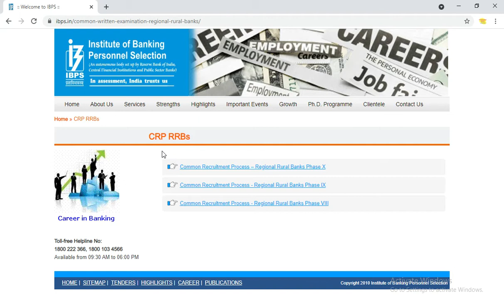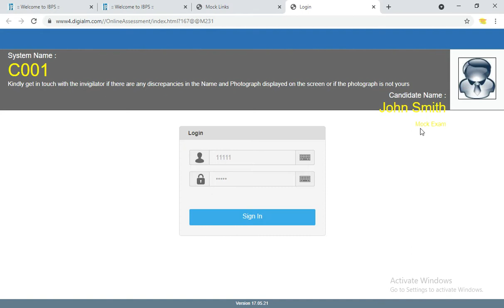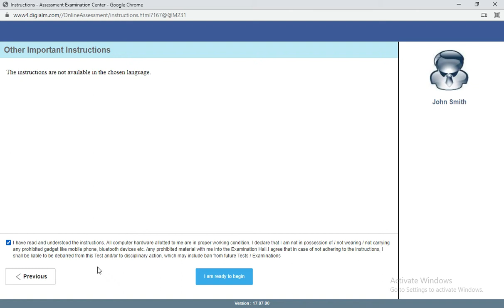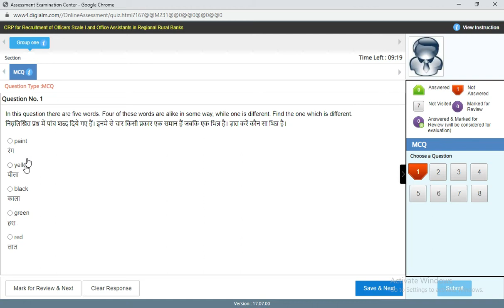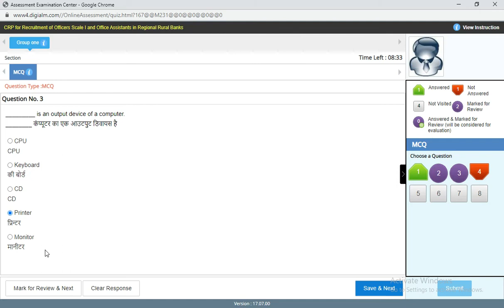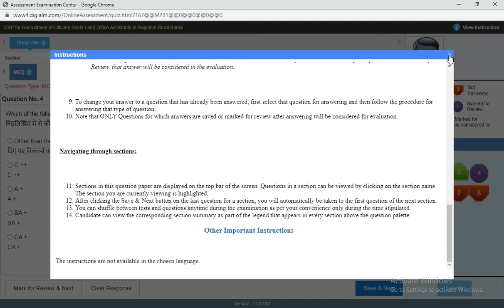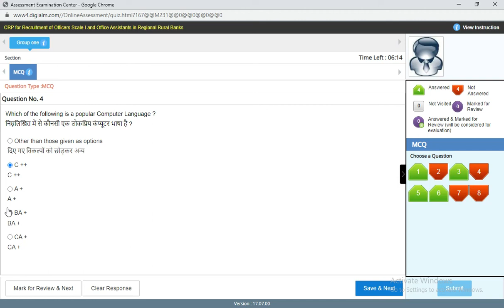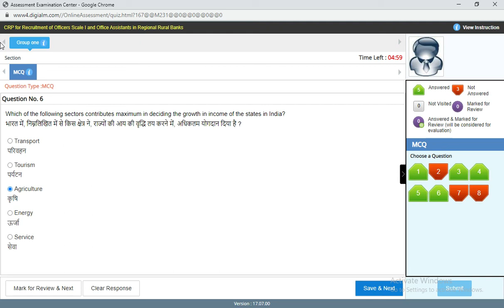IBPS RRB PO & Clerk | Real Online Exam interface | Office Assistant & Officer Scale 1 Official 2021